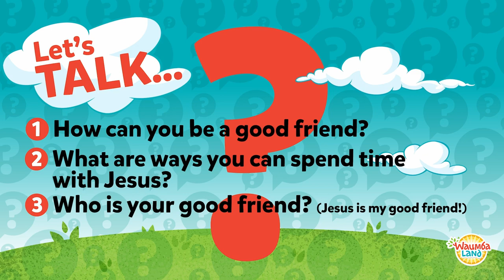Jesus Is My Good Friend—Mary and Martha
Jesus visited his friends Mary and Martha because he wanted to spend time with them.